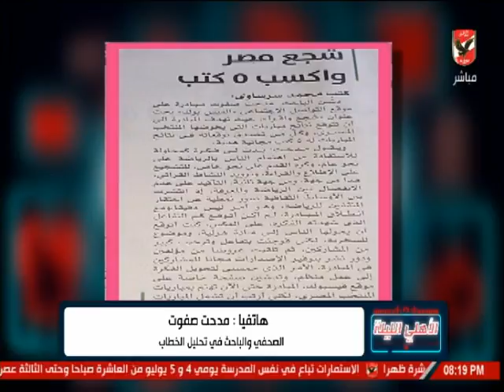مدحت صفوت يحكي تفاصيل مبادرة «شجع واقرأ»